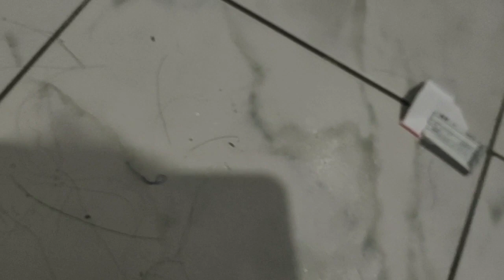PRANK NA PANGMALAKASAN 😁😁😁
sobrang nakakakaba yung ganitong prank pala .. dati pag pinapanood ko sabi ko parang ang o.a. pero totoo nga nakakaba at ikaw na mismo maawa sa mga pinaprank mo .. sorry na mga pamangkin at pinsan love na love ko kayo .. 😘😘😘 ayan ang ating video for today mga bebs and i hope nagenjoy po kayo .. for more videos subscribe na click the link

pwede na rin po kayong sumubaybay sa ating facebook page .. iclick lang ang link bongga na

ayan salamat talaga ng madami mga bebs .. thank you so much and godbless you all ..